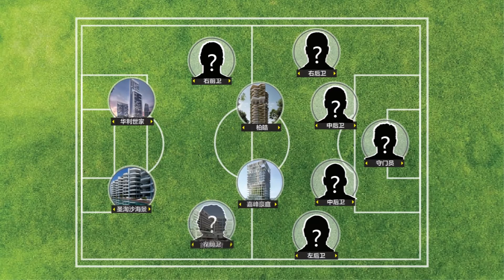房产人眼中的世界杯【5】足球精灵！桑巴舞者！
足球精灵！桑巴舞者！人称小罗的罗纳尔迪尼奥，如绚烂的烟火，光彩夺目，也如新加坡豪宅Eden capitol 首都御府，有着独特的气质和代表着新加坡的时代记忆

▶有关新加坡房产的其他问题，也欢迎联系我们：
微信公众号：新加坡房产日记